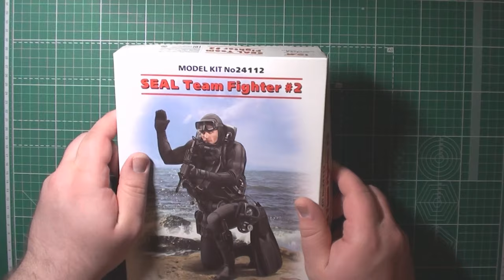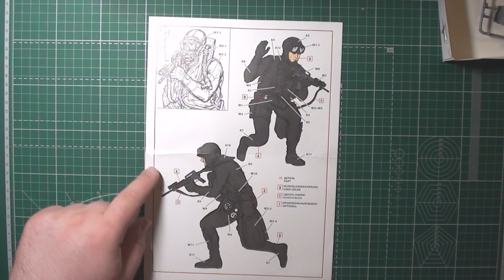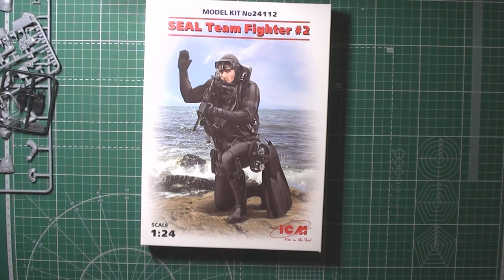Боец группы SEAL №2 арт. 24112